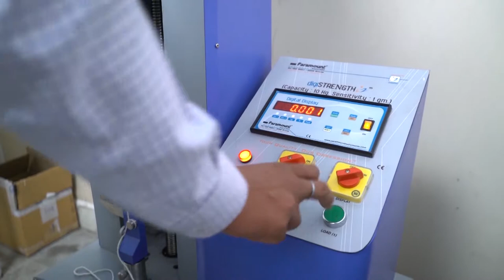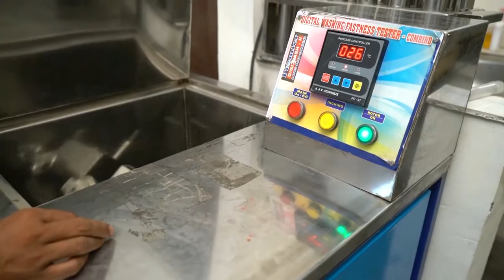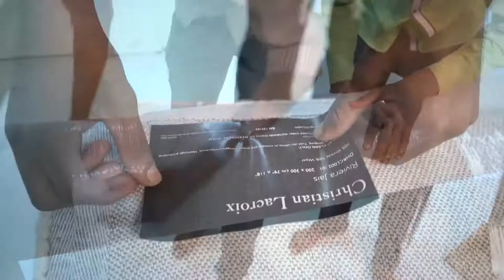Ambadi Enterprises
Since 1941, we at Ambadi, have been taking ideas to their logical, beautiful end. Our passion for the unusual and the united has led us to create the complete process chain to convent designs seamlessly from paper to product. A part of the renowned Murugappa Group, we are one of India's biggest exporters of home linen and floor coverings, with a slew of awards and certifications to our credit.